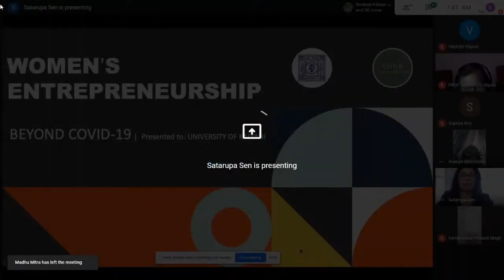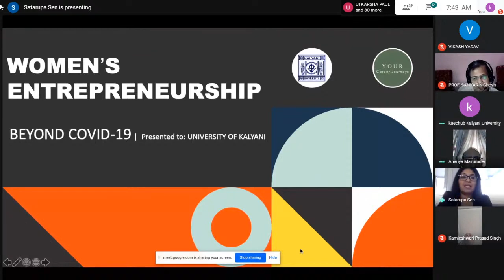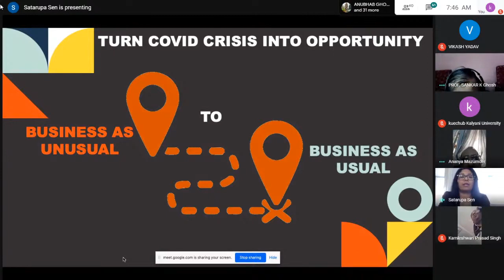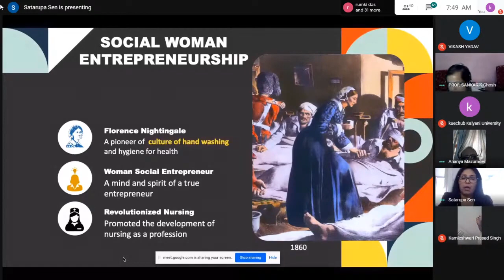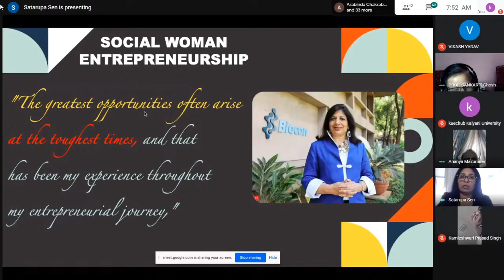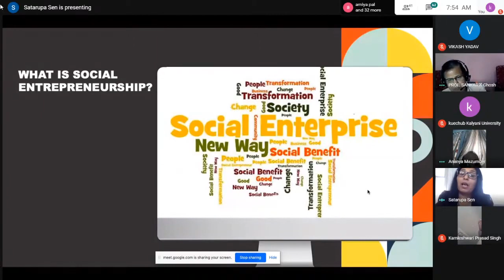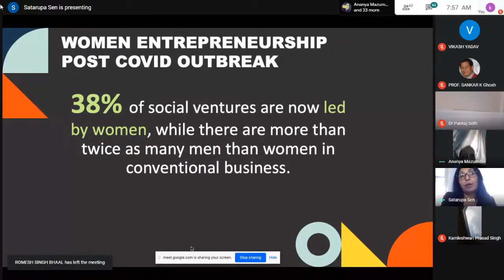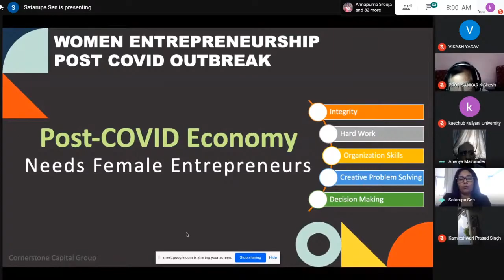Part 1 Women Entrepreneurship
Women Entrepreneurship in Post Covid-Times. Very thankful to the University of Kalyani for being given the opportunity.to address the students, faculty and other stakeholders who are part of their entrepreneurship and career hub initiative.